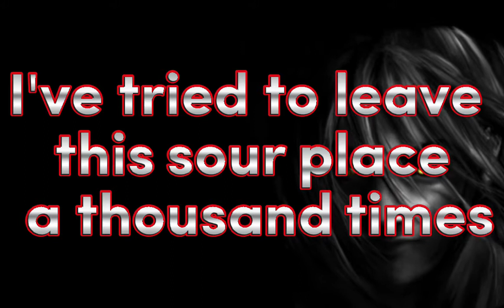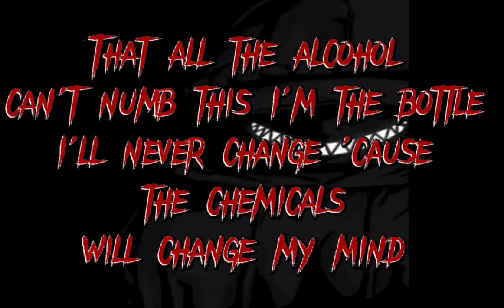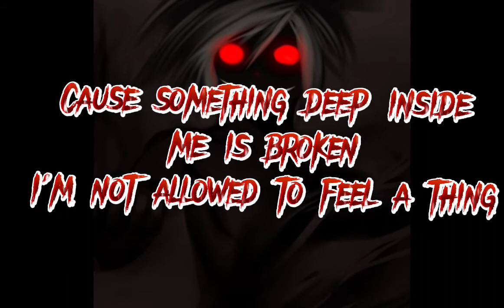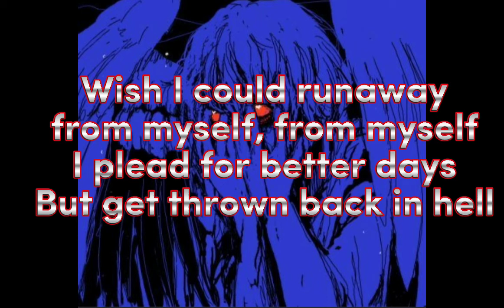Citizen Soldier Runaway (From Myself) Lyric Video